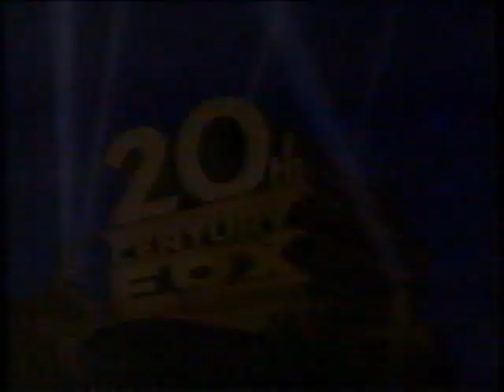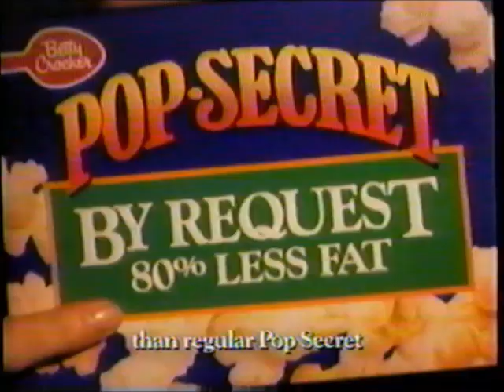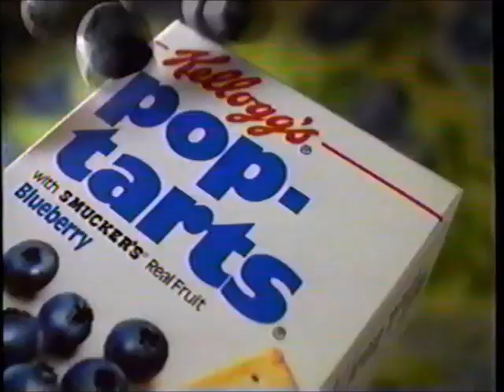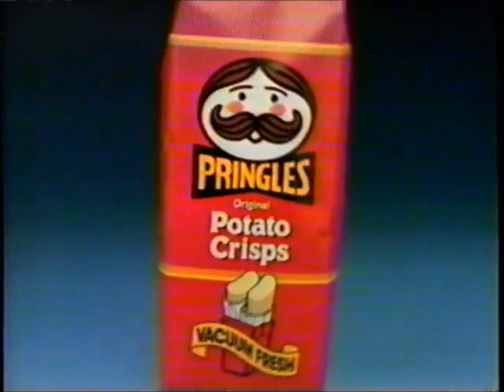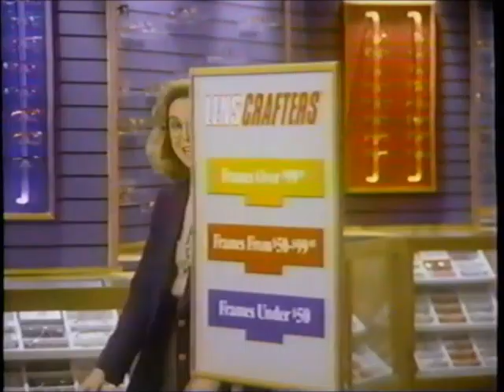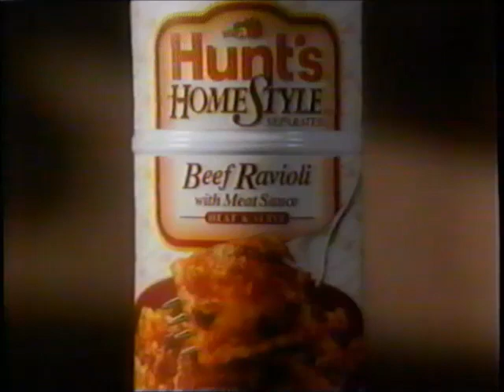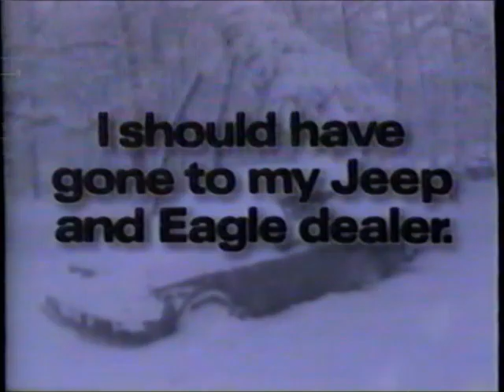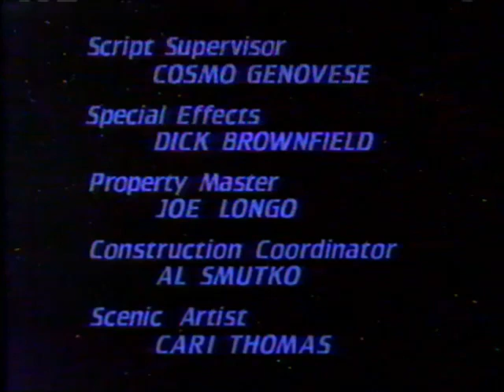KDSM-TV Fox commercials (February 27–March 2, 1993)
Aired during Star Trek: The Next Generation (the episode "The Nth Degree"). Not sure what the exact date is, but it's sometime around February 27th–March 2nd.

LIST:
1. Commercial: Village Inn
2. Local Ad: Sofas by Design
3. Commercial: "Best of the Best II" movie trailer
4. Local Ad: Farrell's
5. Commercial: Betty Crocker Pop-Secret
6. Local Ad: Hawkeye Banks of Iowa
7. Star Trek TNG bumper
8. Commercial: AT&T
9. Commercial: Zest
10. Commercial: Kellogg's Blueberry Pop-Tarts
11. Commercial: Little Caesars
12. Promo: Married...with Children
13. (REPEAT of #7)
14. Commercial: Wrigley's Spearmint Gum (x2)
15. Local Ad: Iowa Lottery
16. Commercial: Pringles
17. Commercial: Acutrim
18. Commercial: Hardee's
19. Commercial: Bisquick
20. Commercial: Hamburger Helper Cheeseburger Macaroni
21. (REPEAT of #7)
22. Commercial: Post Raisin Bran
23. Commercial: Ford Escort
24. Local Ad: Homemakers Furniture Outlet
25. Commercial: LensCrafters
26. Commercial: Arby's Arby-Q
27. Commercial: Hunt's
28. (REPEAT of #7)
29. Commercial: General Mills Oatmeal Crisp with Apples
30. Commercial: Pepto-Bismol
31. Commercial: Pepsi
32. Commercial: Great Clips
33. Commercial: Hardee's
34. Promo: Star Trek TNG
35. Commercial: Jeep Grand Cherokee
36. Commercial: Wrigley's Big Red Cinnamon Gum
37. Commercial: Little Caesars
38. Star Trek TNG credits (w/ KDSM voiceover promo)
39. Promo: Star Trek TNG